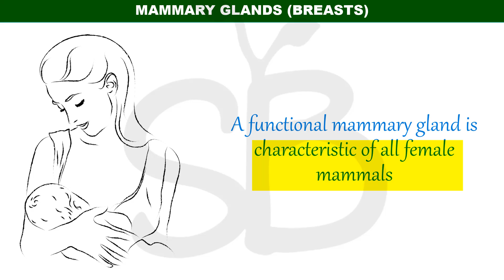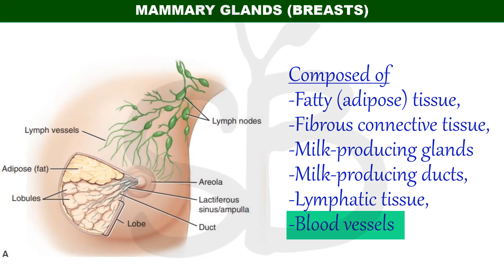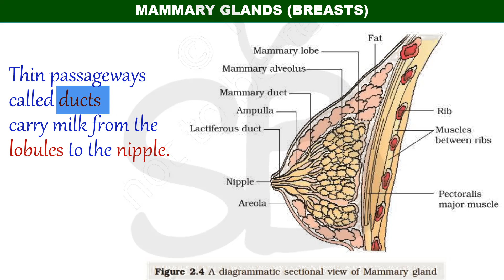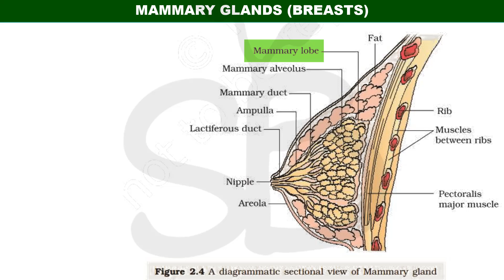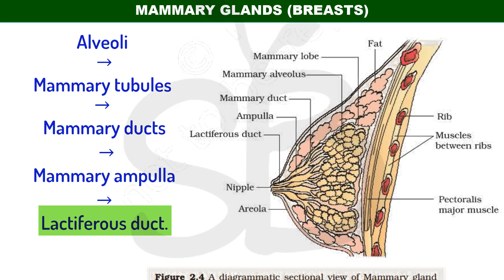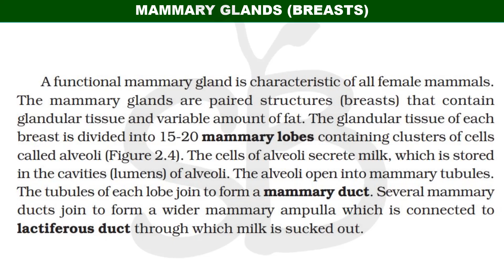MAMMARY GLAND HUMAN REPRODUCTION PART 7 STUDY BOTANY MALAYALAM EXPLANATION 2024-25 CLASS 12 NEET